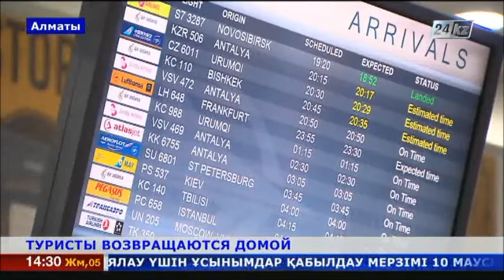Неотдохнувшие туристы возвращаются в Казахстан